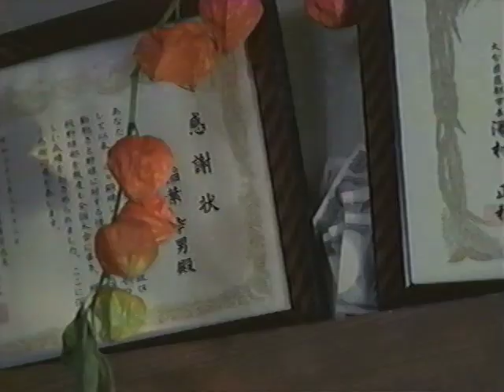【稲葉家の夏（第二話）】CM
痴呆症啓発CM【稲葉家の夏（第２話）】

エーザイ、ファイザー製薬
大滝秀治、小日向文世、松尾スズキ　出演